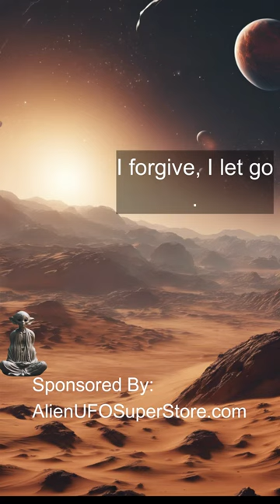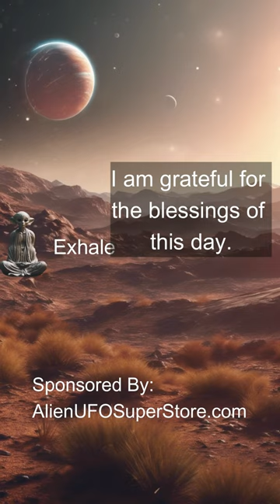Alien Led Meditation